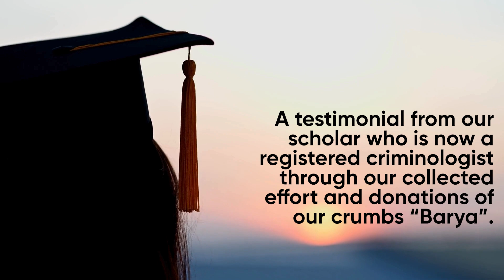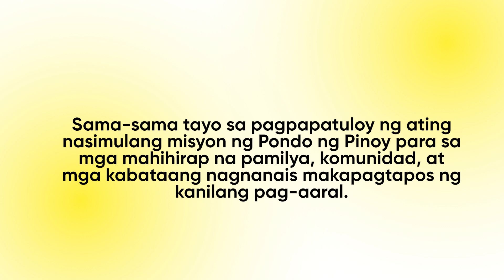Testimonial of Pondo ng Pinoy Scholar from Diocese of Ilagan Scholar - Aila Mariz